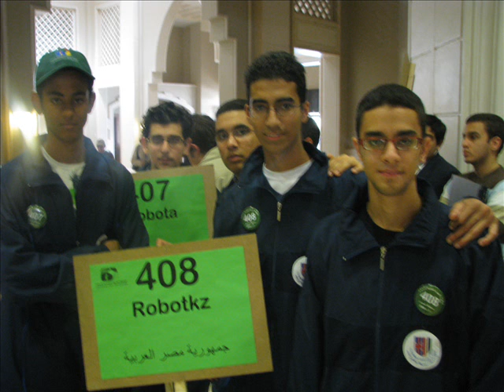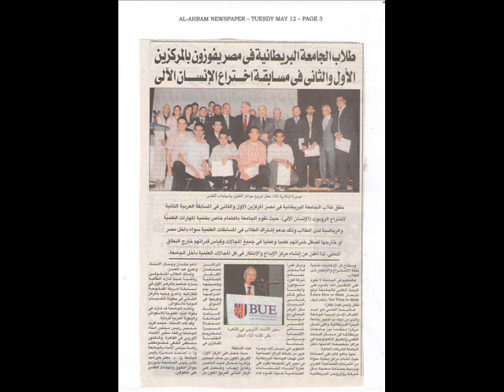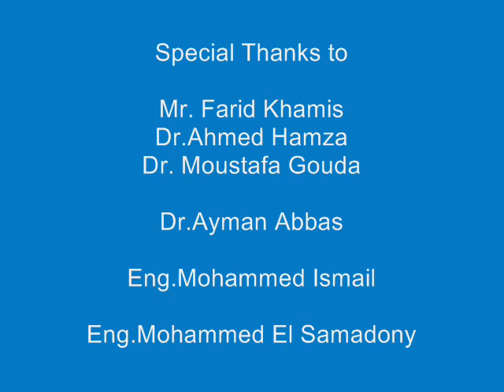Sumo Robot Arab Championship 2009 (BUE)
ENGINEERING STUDENTS AT THE BRITISH UNIVERSITY IN EGYPT WON FIRST AND SECOND PLACES AT THE 2nd ARAB ROBOT CHAMPIONSHIP HELD IN JORDAN , AMMAN MARCH 2009:

With 14 teams from 12 Arab countries, the BUE was the only higher education institution represented from Egypt. With close support from Prof. Mostafa Gouda, Dean of the Faculty of Engineering, the supervision of Dr. Ayman Abbas (Mechanical Engineering Dept), and Technical support from Eng. Mohamed El-Samadony and Eng, Mohamed Ismail, the BUE Engineering teams won the first and second places in the RobotTKZ and ArobotAJ competitions.

The first place team RoboTKZ is composed of:

    * Khaled Ahmad El-Geneidy
    * Zakaria Gamal Abdel Nasser
    * Tarek Ehab Kamal

The second place team RoboTAJ is composed of:

    * Adham Othman Hamshary
    * Amr Abdel Mohsen Taha
    * Jamal Emad AlOstaz

Note: We are looking forward to win anshaallah " Robo Games 2010" Held In California , USA " The Worst Largest Competition Ever"